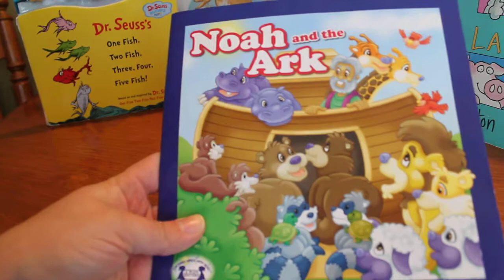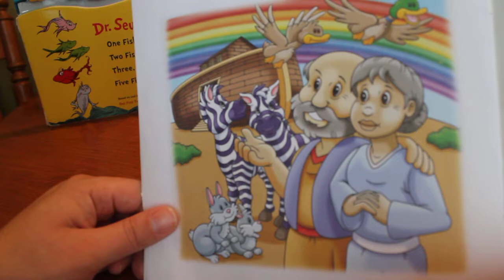Noah and the Ark - Bible Story - Story Time - Children's Books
Book: Noah and the Ark by Twin Sister's Publishing
Bible Story